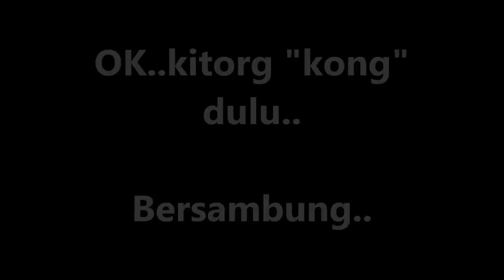CHINA EXPLORATION RIDE DAY 2 Chiang Khong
From Kuala Lumpur to Shangri La, China.